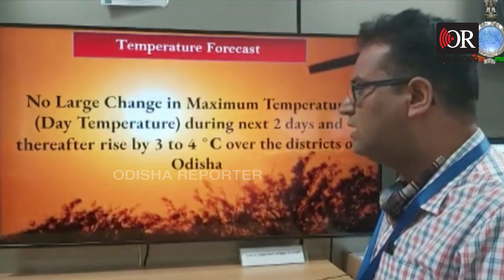ଆଗକୁ ଅସହ୍ୟ ତାତି | Odisha Reporter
୧୬ ତାରିଖରୁ ରାଜ୍ୟରେ ବଢିବ ତାତି। ପଶ୍ଚିମ ଓଡ଼ିଶାରେ ଅସହ୍ୟ ଗ୍ରୀଷ୍ମ ଲହରୀ ଆଶଙ୍କା। ୧୬ ଓ ୧୭ ଦୁଇ ଦିନ ପାଇଁ ବିଭିନ୍ନ ଜିଲ୍ଲାରେ ୟେଲୋ ଓ୍ଵାର୍ଣ୍ଣିଂ । ଆସନ୍ତା ୧୬ ତାରିଖରୁ ରାଜ୍ୟରେ ବଢିବ ତାତି। ବିଶେଷ କରି ପଶ୍ଚିମ ଓଡ଼ିଶାର କିଛି ଜିଲ୍ଲାରେ ଅସହ୍ୟ ଗ୍ରୀଷ୍ମ ଲହରୀ ଆଶଙ୍କା ରହିଛି। ଏଭଳି କିଛି ପୂର୍ବାନୁମାନ କରିଛନ୍ତି ଭାରତୀୟ ପାଣିପାଗ ବିଭାଗ-ଆଇଏମ୍‌ଡି।Odisha Reporter is one of the best Odia news portal in Odisha. Get all the news updates in Odia.